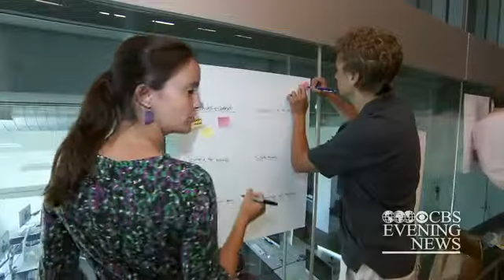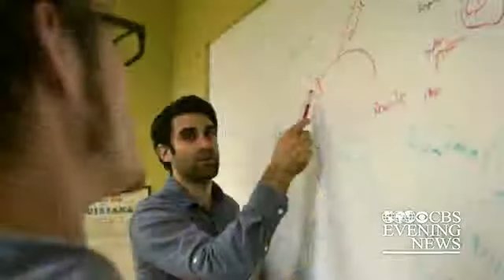Job creation the goal behind entrepreneur program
Venture for America program seeks to solve what founder Andrew Yang says is a fundamental problem: the best and the brightest are serving businesses â not creating them. Jim Axelrod reports on the programâs progress and ultimate aim of job creation.